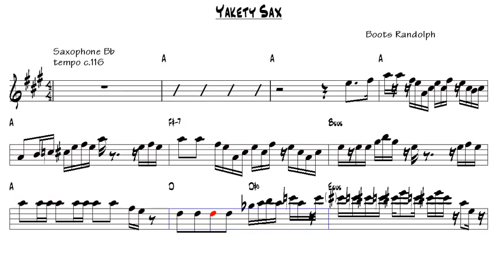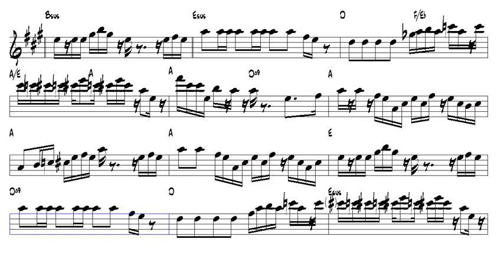Yakety Sax Boots Randolph Tenor Sax